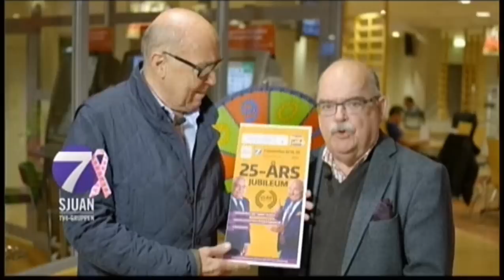Trailer för BingoLotto, 2 november 2014